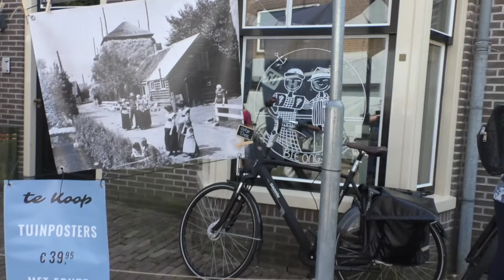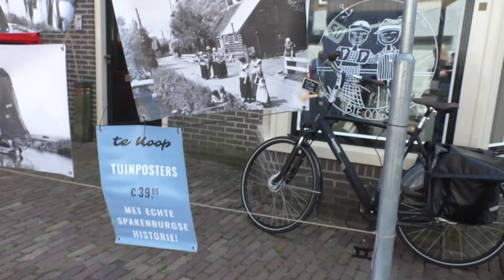24 09 07 Visserijdag 2024